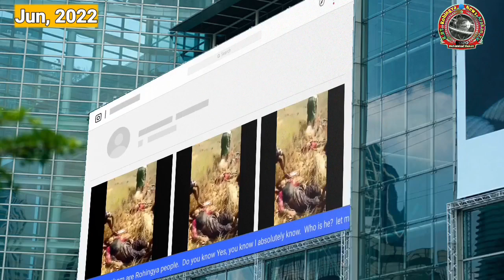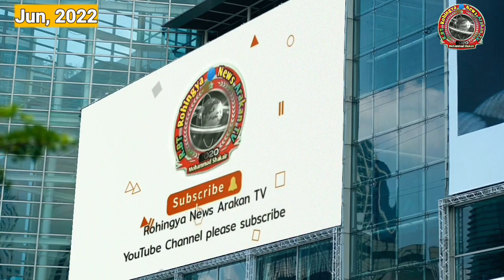Best Best New Tarana qawwali Haji Mohammad Yousuf Rohingya News Arakan TV Mohd Shakir Arakani